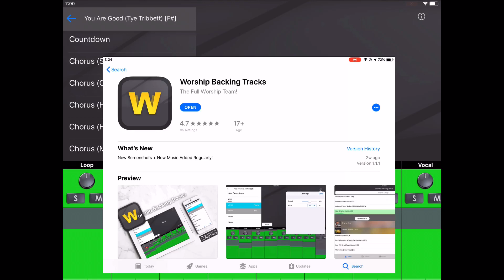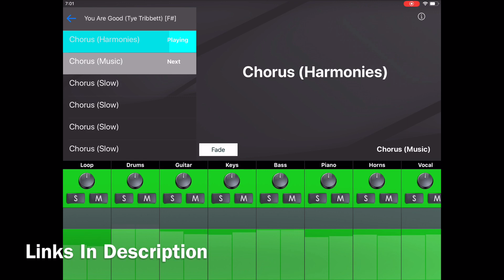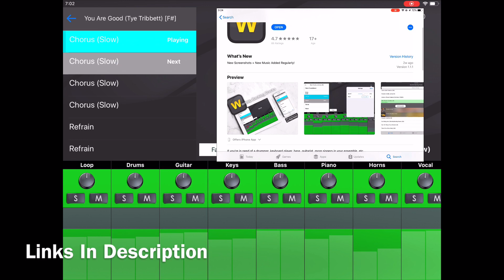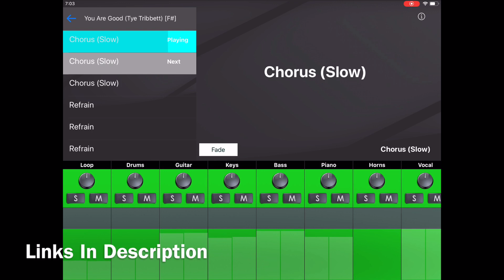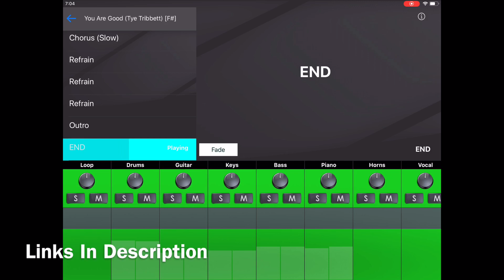You Are Good (Tye Tribbett) Worship Backing Tracks App Preview